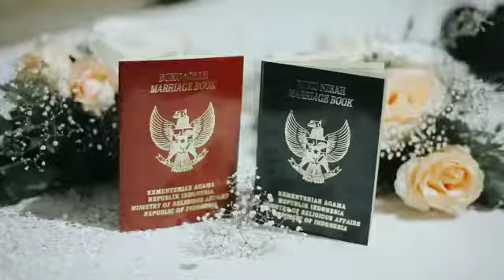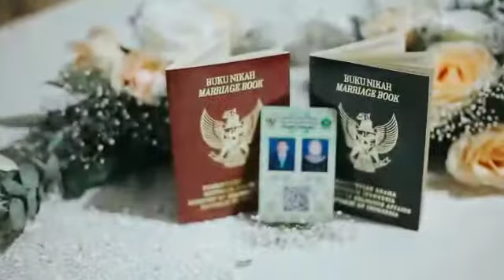PROSESI PEDANG PORA | THE WEDDING OF DIAN & DASIRYL AT INSUMO KEDIRI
AMARYLLIS WEDDING PROJECT from Dian & Dasiryl's wedding.
Wedding Organizer: @amaryllisweddingproject
Photo by @fa_franklin
Make up by @helloweddinggallery
Decoration by @helloweddinggallery
Fake nails by @repelista.nails
Home band by @pineapple_band
MC by @gunmcmantenkediri
Wedding cake by @lelyscake
Venue: @insumo_palace
Kediri, 2019. Captured by @fa_franklin